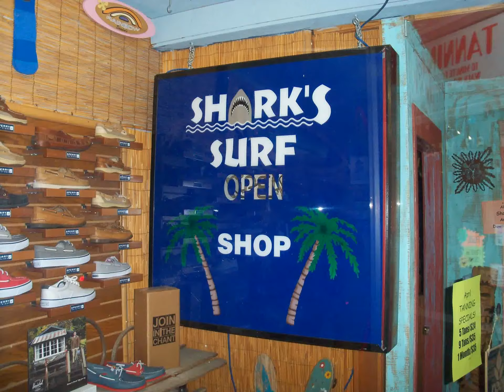Sharks Surf Shop, downtown Lawrence, KS